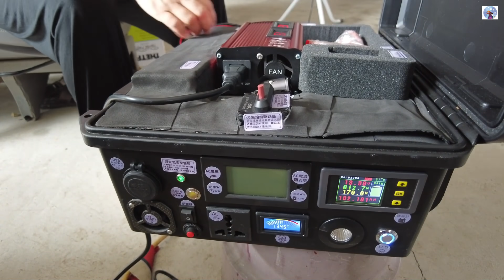大叔食光南部聚點~黃金脆皮烤雞時間及行動電源收到簡易說明